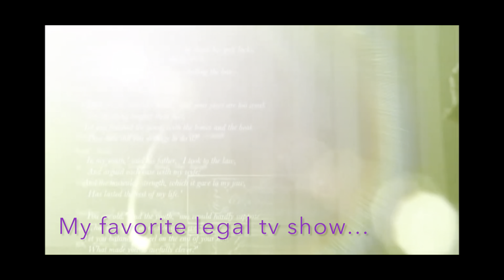Toronto Old City Hall CN Tower and Poutine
Lovely day in Toronto with a walk on the edge, a visit to the setting of “This is Wonderland,” and a new tasty treat.